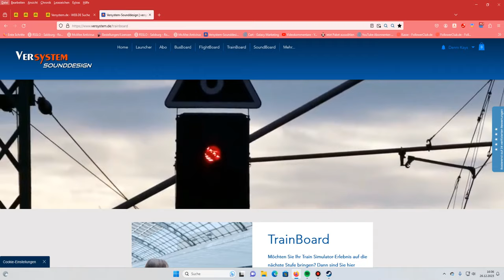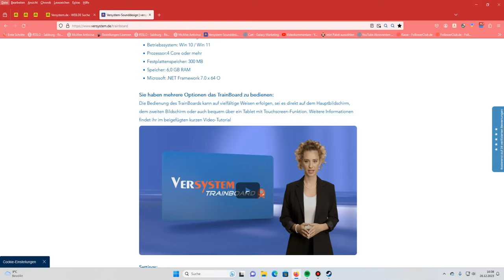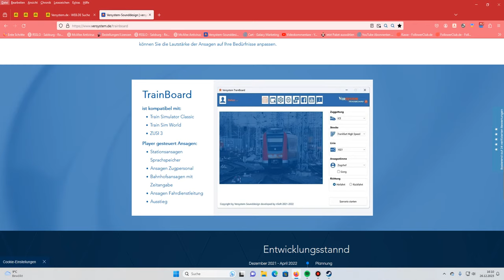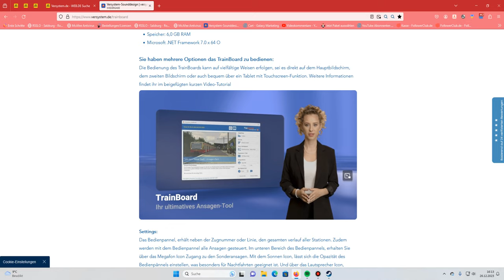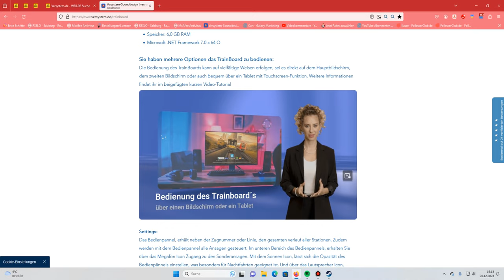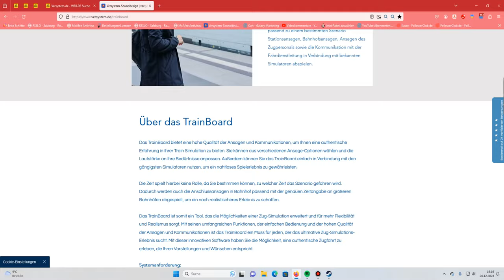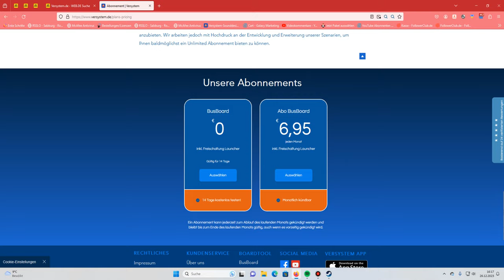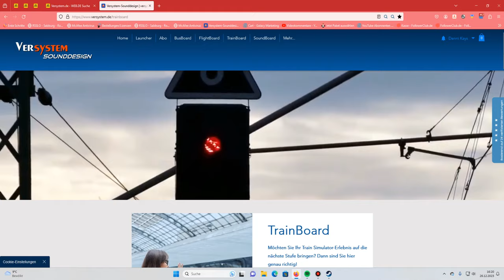Versystem Sounddesign | Train Board | Info | Verfügbar ab dem 27.12.2023 | TS Classic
Sehr gehrte Commnunity

In diesem kurzem Info Video bringe ich euch auf den neuesten Stand zur Veröffentlichung des Train Boards..

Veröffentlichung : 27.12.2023